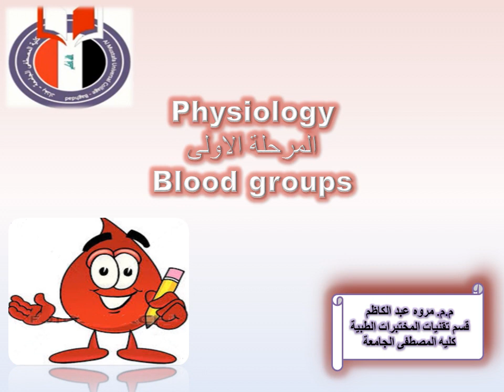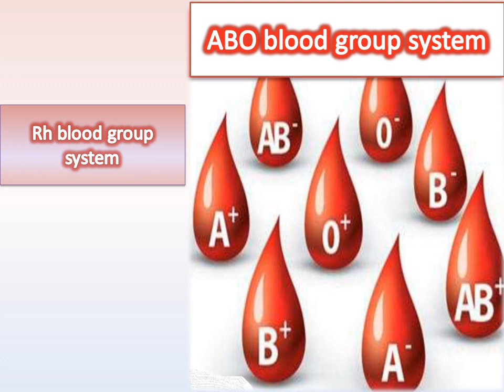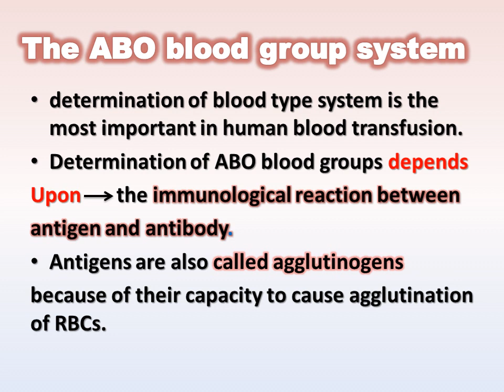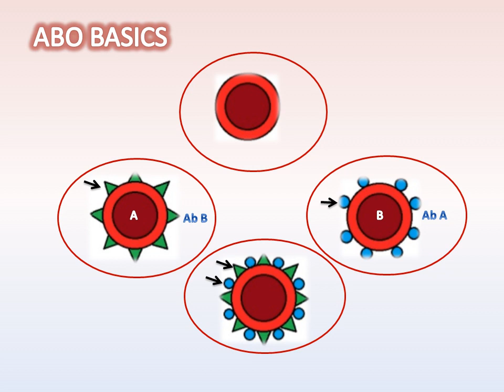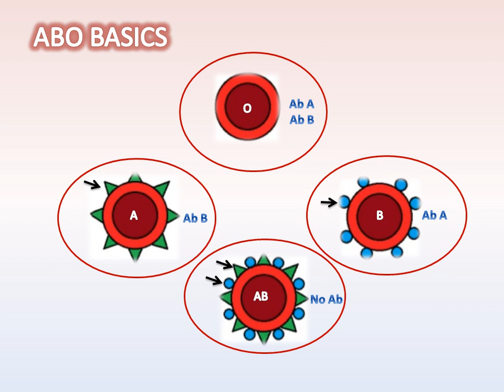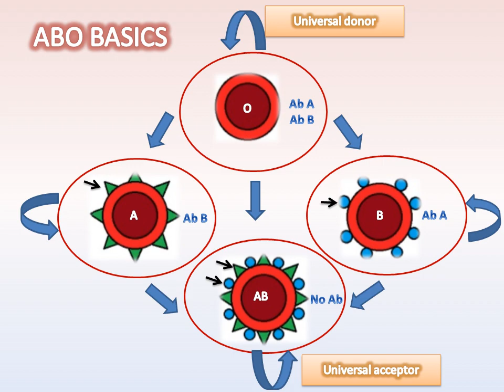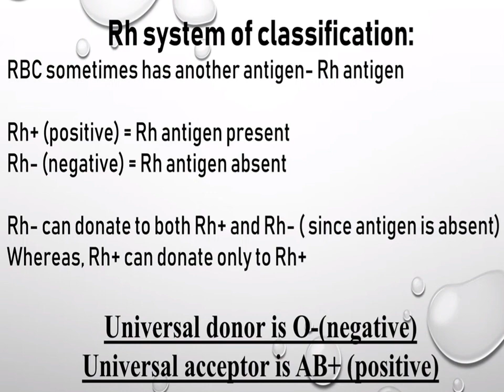blood groups/م.م.مروه عبد الكاظم/المرحلة الاولى/ فسلجة نظري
قسم تقنيات المختبرات الطبية /blood groups/م.م.مروه عبد الكاظم/المرحلة الاولى/ فسلجة نظري